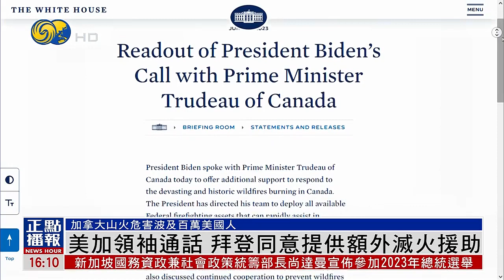【加拿大山火波及百萬美國人】美加領袖通話 拜登同意提供額外滅火援助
美國白宮7日發佈聲明稱，美國總統拜登當天與加拿大總理特魯多通電話，答應為應對加拿大歷史性和極具破壞性的山火災情，提供額外幫助。